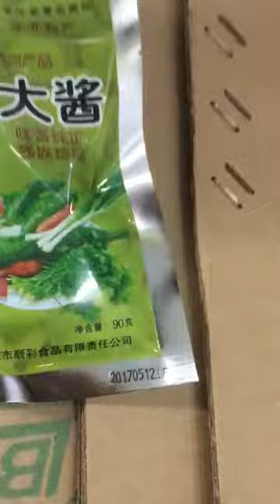fully automatic bag packaging machine